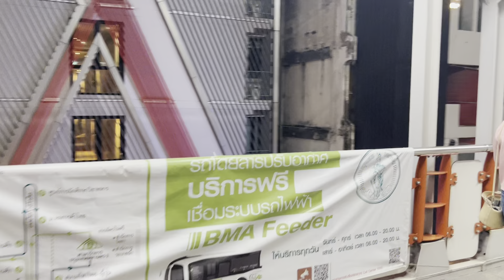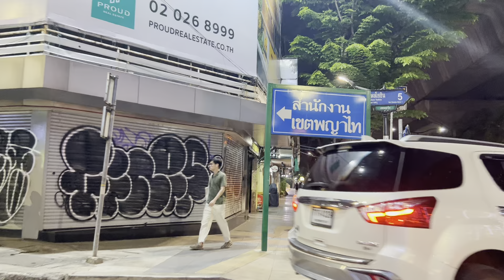กรุงเทพน่าอยู่! ต่างชาติชอบเดินเที่ยว ทางเท้าไทยสะอาดขึ้นมาก พอเทียบอินโด? ทางเท้าBTSสนามเป้า-อารีย์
บันทึก 20 มกราคม 2567
ทางเท้ากรุงเทพเป็นหัวข้อที่มีความสำคัญสำหรับผู้ใช้งานทุกกลุ่ม ไม่ว่าจะเป็นเพื่อการเดินทาง การออกกำลังกาย หรือการเพลิดเพลิน แต่จากผลการค้นหาบนเว็บ พบว่าสภาพทางเท้าในกรุงเทพมหานครยังมีปัญหาและอุปสรรคหลายอย่าง เช่น ทางเท้าแคบ ไม่เสมอ มีสิ่งกีดขวาง มีมอเตอร์ไซค์วิ่งบนทางเท้า มีคนตั้งแผงลอย มีน้ำขังเมื่อฝนตก และอากาศร้อน ควันพิษ ฯลฯ ทำให้การเดินเท้าไม่สะดวกสบาย ไม่ปลอดภัย และไม่สะอาด

ทางเท้าที่ดีควรมีความกว้างเพียงพอ มีระบบระบายน้ำ มีร่มเงาจากต้นไม้ มีการจัดระเบียบป้าย และเสาไฟ และมีการควบคุมการใช้งานของมอเตอร์ไซค์และจักรยานบนทางเท้า อย่างน้อย 2.4 เมตร ตามมาตรฐานสากล¹ และคิดเป็นพื้นที่ทางเท้าเพียง 22.55 ตารางกิโลเมตรหรือคิดเป็นสัดส่วนร้อยละ 1.44 ของสัดส่วนพื้นที่กรุงเทพมหานครทั้งหมด²

ในปัจจุบัน กรุงเทพมหานครได้มีการพัฒนาทางเท้าในบางพื้นที่ เช่น ถนนพระราม 1³ และถนนพญาไท⁴ เพื่อให้มีความสะดวกสบายและสวยงามมากขึ้น แต่ยังคงมีปัญหาเรื่องการดูแลรักษา และการปรับปรุงทางเท้าในพื้นที่อื่นๆ ที่ยังไม่เหมาะสม และไม่เป็นมาตรฐาน จึงต้องการมีการดำเนินการอย่างต่อเนื่อง และมีการมีส่วนร่วมจากทุกฝ่าย ไม่ว่าจะเป็นเจ้าหน้าที่ ผู้ใช้งาน และผู้ประกอบการ ในการร่วมกันปรับปรุงและรักษาทางเท้าให้สะอาด ปลอดภัย และสะดวกสะบาย สำหรับผู้ใช้งานทุกกลุ่ม